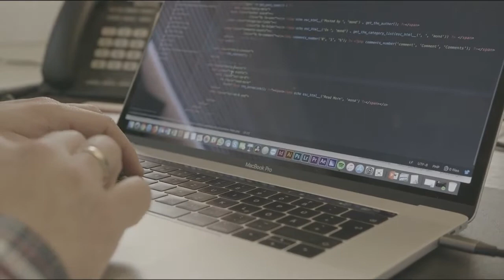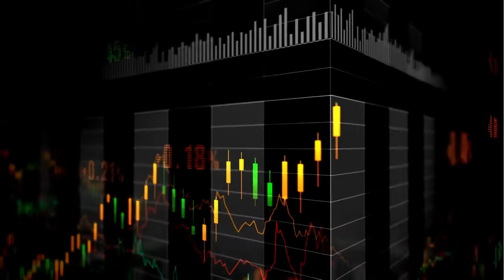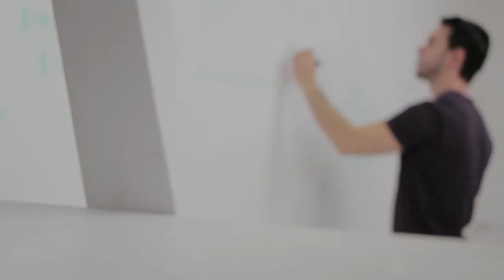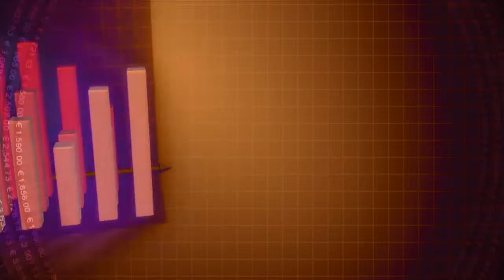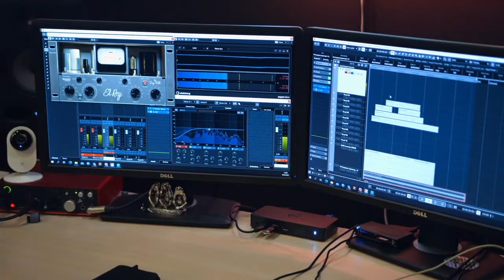🏆 Los casos de fraude en California ponen de manifiesto la necesidad de tomar medidas reglamentari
Los recientes casos de fraude con criptomonedas sirven como un recordatorio oportuno de que se debe hacer una investigación apropiada, hasta que los reguladores tomen más medidas. Si algo parece demasiado bueno para ser verdad, probablemente lo sea